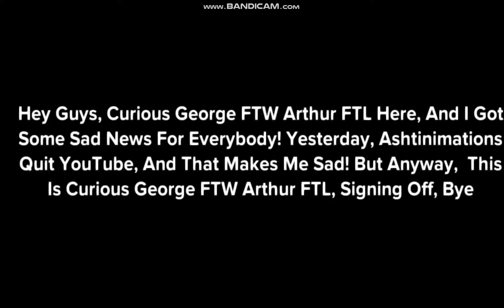Sad News About Ashtonimations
Yesterday, Ashtonimations Got Terminated! So I Decided To Make This Video To Tell You That He Is Gone! R.I.P Ashtonimations May 14, 2016-July 9, 2018